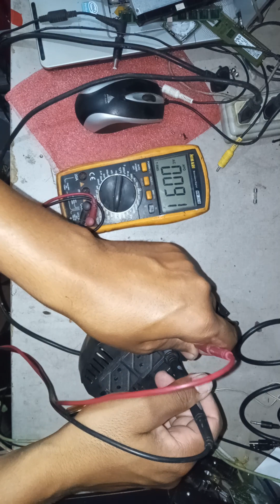COMO CONSERTAR UM ESTABILIZADOR QUEIMADO E NAO LIGA